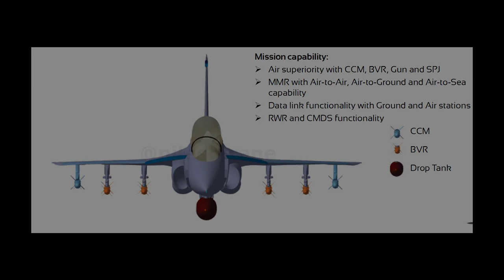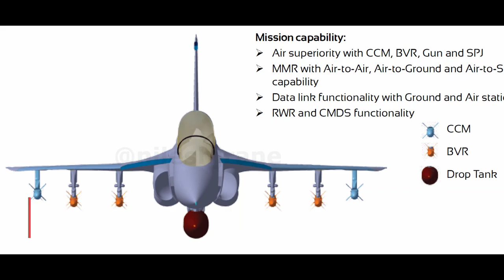ORCA VS AMCA ? क्या iaf को दोनों mei chun na parega? क्या ORCA/tedbf की JARURAT HEI भी या NHI ?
ORCA VS AMCA ? KYA INDIAN AIR FORCE KO DONO MEI CHUN NA PADEGA ? KYU ORCA KI JARURAT HEI BHI YA NHI?